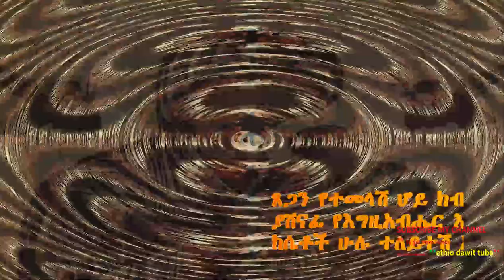Tsegan Yetemelash Hoy lanchi ygebal ጸጋን የተመላሽ ሆይ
ጸጋን የተመላሽ ሆይ ክብር ላንቺ ይገባል
ያሸናፊ የእግዚአብሔር እናቱ ሆነሻል
ከሴቶች ሁሉ ተለይተሽ አንቺ ተመርጠሻል
ሰላም ልበልሽ የጌታዬ እናት
ጽድቅ ያየንብሽ ምክንያተ ድህነት
ልባችን ያውጣ በጎ ነገር
ለዓለም አንመስክር ያንቺን ክብር
የመስቀሉ ስር ስጦታ ነሽ
ለዓለም መጽናኛ የተመረጥሽ
የሚያቃልሉ ክብርሽን ንቀው
ይማልላሉ ከፊትሽ ወድቀው

የምስራቅ ጸሀይ ኩራቴ ነሽ
እጅግ ልዩ ነው ደግነትሽ
ልቀኝ ለክብርሽ እንደ ያሬድ
የአበው ተስፋ ሰላም ወዳድ